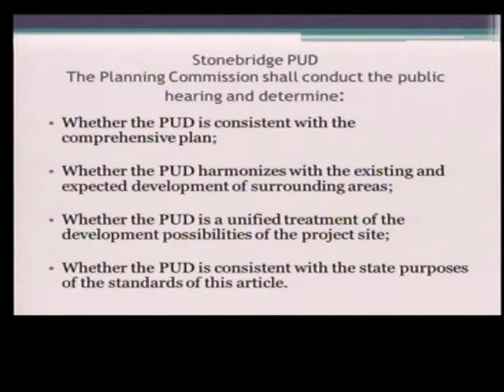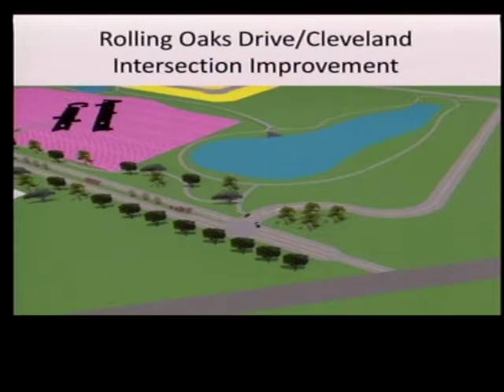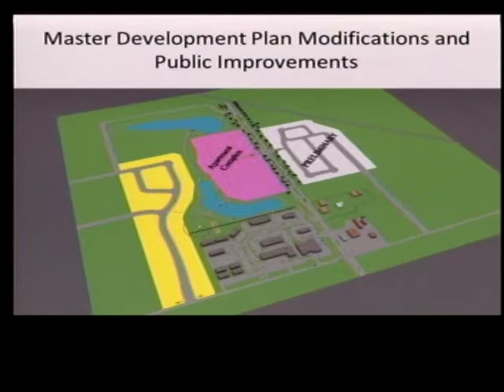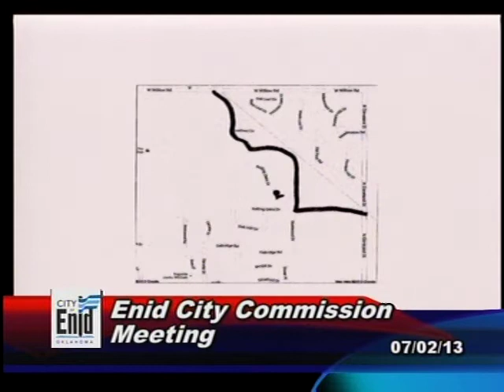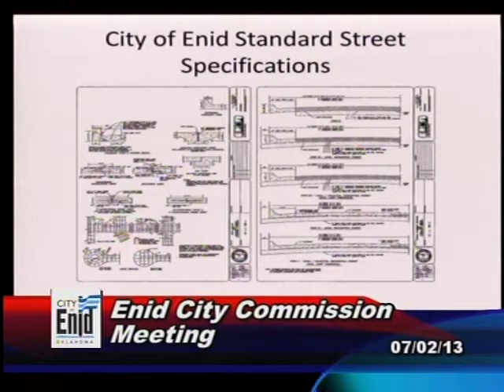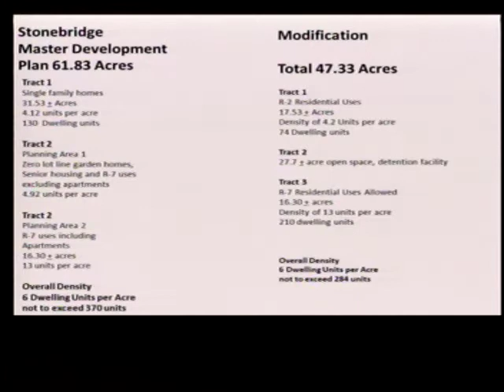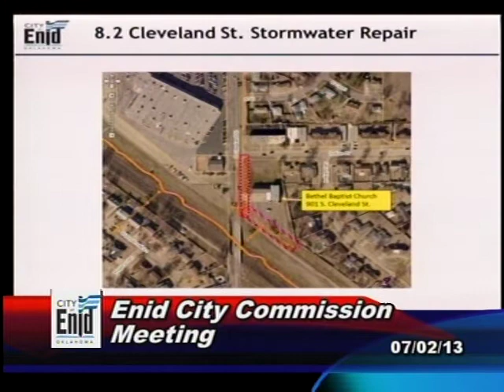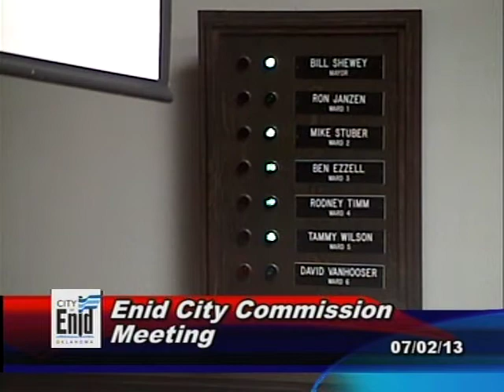City Commission Meeting 7-2-2013